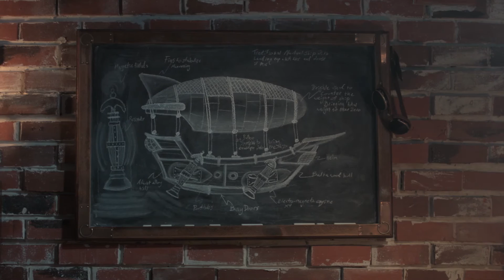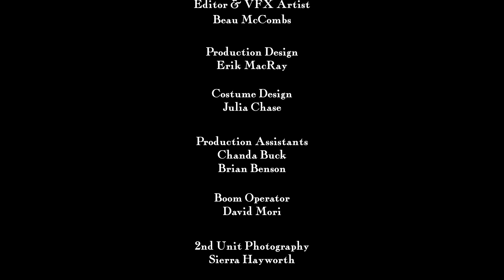Felix vs. The Finale: Season Finale of a Steampunk Webseries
Felix and Eddy learn some distressing information in the final installment of the 13 part Season 1 of Felix Blithedale.
A series that chronicles the misadventures of a hopeful inventor during the birth of the industrial revolution.

Cast
Felix Blithedale : Erik MacRay
Dr. Haddington : Clive Ashborn
Elizabeth Blithedale : Meredith Shank
Edward Rockridge : Adam Mayfield
Jane Haddington : Mary Loveless
W.T. Colbridge : Scott King
Crew
Directed and Edited by : Beau McCombs
Written and Produced by : Erik MacRay
Produced by : Joshua D. Nelson
Director of Photography : Joshua Frankle
Costume Designer : Julia Chase
Original Music : Jesse Mercury
Production Designer : Erik MacRay
2nd unit Camera : Sierra Hayworth
Set PA : Chanda Buck
Boom Op : David Mori
Set PA : Brian Benson